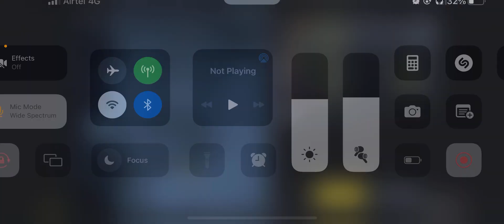🔥 New SKIN | Season 9 Gameplay | Call of Duty Mobile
Halloween themed season 9 battle pass is here. Artery’s Nosferatu skin is op.

Tell me what do you think in the comments